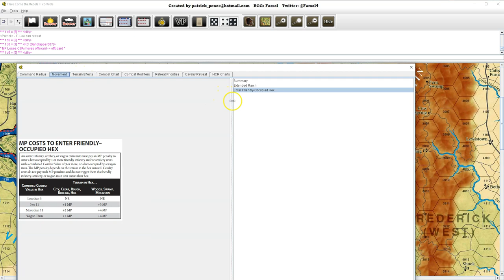GCACW Live - Here Come the Rebels II - McClellan's Opportunity - Turn 2-3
This is the third live multi-player session of GCACW organized by Ken Lee on 4/25/2020, during the Quarantine Period.  There were 2-3 individual players on each side, controlling single corps and cavalry.  This video is Turns 2 and 3.

0:00      Turn 2  Begins
53:22    Turn 3 Begins